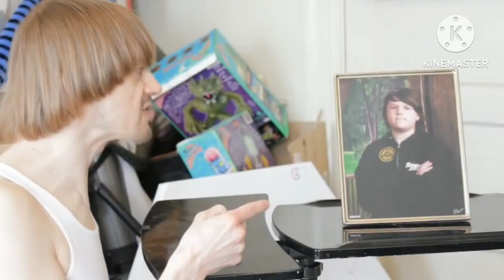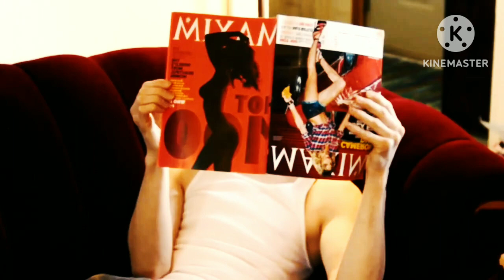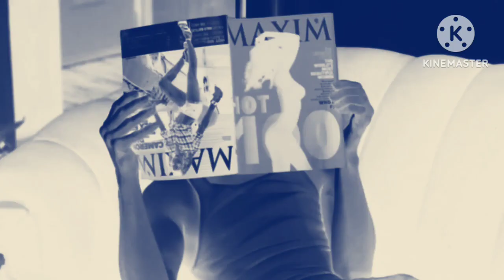Preview 2 Child Abuse Random Effects For